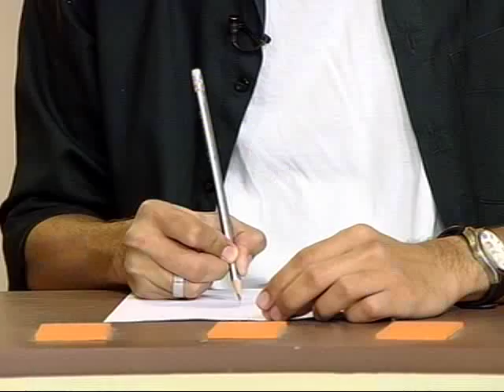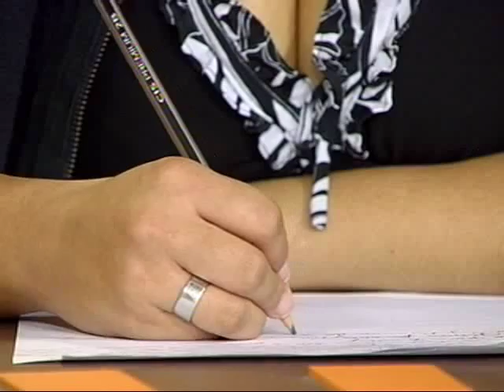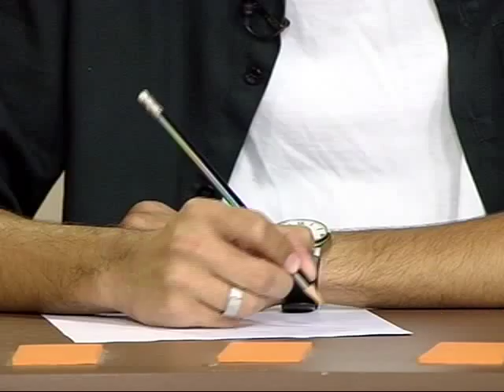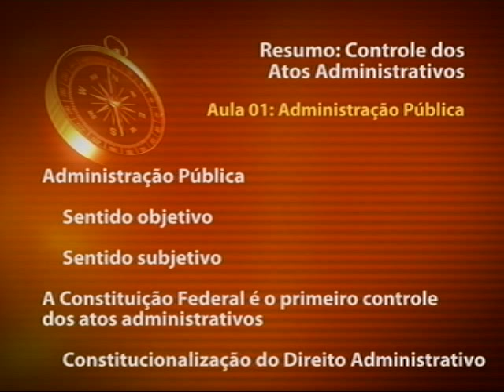Controle dos atos administrativos - aula 1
O curso Controle dos Atos Administrativos ministrado pelo professor Carlos Barbosa visa apresentar ao estudioso do Direito um panorama doutrinário a respeito do funcionamento dos órgãos e entes estatais, além de apresentar diversos meios de controle dos atos praticados pelo Estado na sua função administrativa.